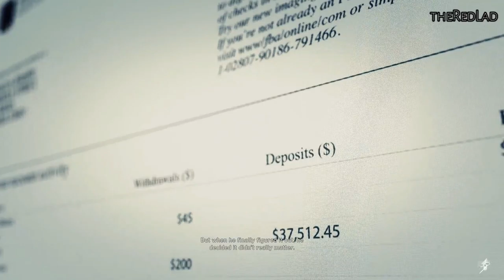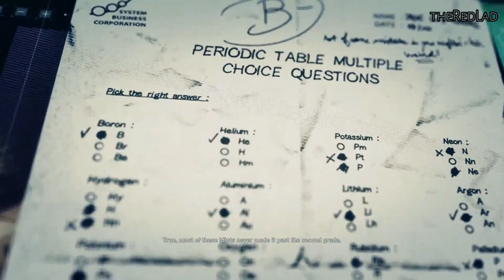Ghost Recon-Wildlands : Marcus Jensen [Mission 74] {Walkthrough/Gameplay}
Mission 74 : Marcus Jensen
[No Commentary]